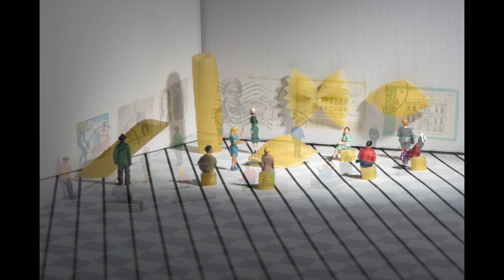Miniature Photography - Kostas Vougas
Miniature Photography
Macro Photography
Kostas Vougas Photographer